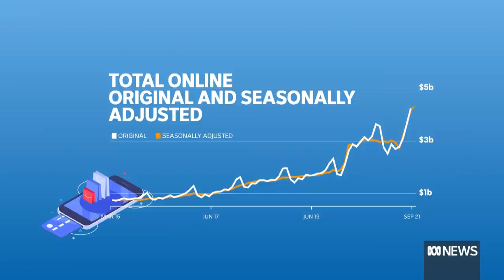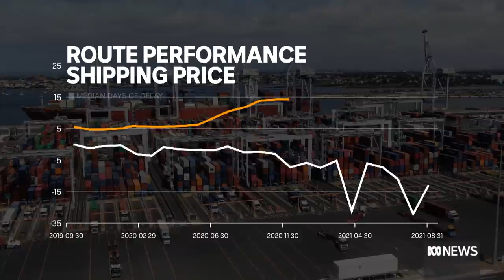Buyer Beware: The Long Wait for Freight | ABC News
Christmas is coming... but this year it will be different.

There will be less on the shelves, and you may need to pay more for some goods.

That's because nearly every link the supply chain is seeing some sort of delay.